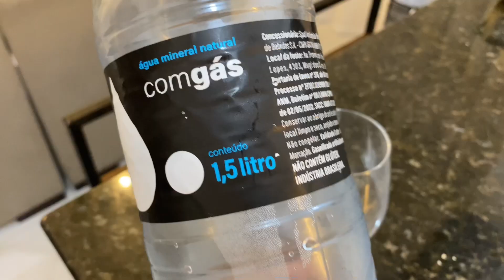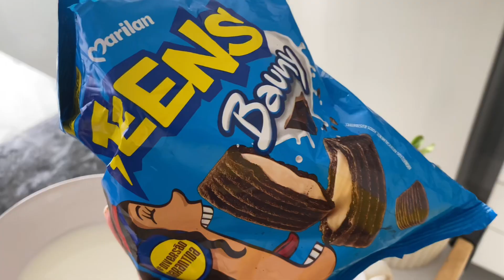MINHA ROTINA DE GRAVIDEZ NA VIDA REAL | Grande conquista | *Vlog dia dos pais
Oi oi gente, vlog bem legal do nosso final de semana, comemoramos o primeiro dia dos pais com a Maria ainda no forninho da mamãe, estamos muito feliz que a nossa nova conquista que é tudo graças a vocês, muito obrigada por assistir e compartilhar, espero que gostem, beijinhos!!